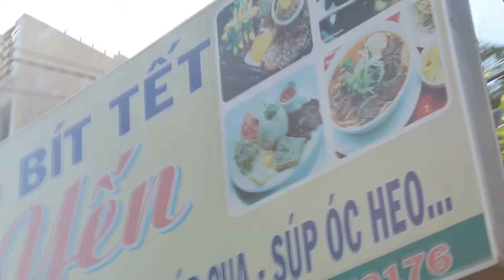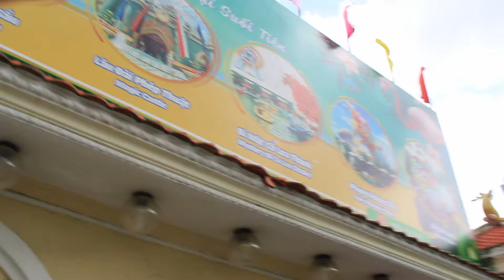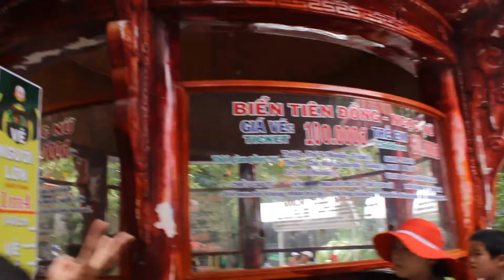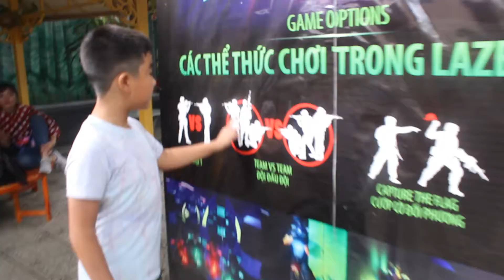amusement park in Vietnam II Suối Tiên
water fun...and rain...and food